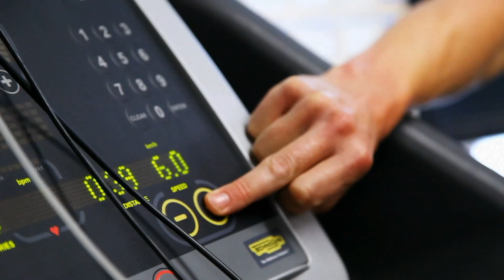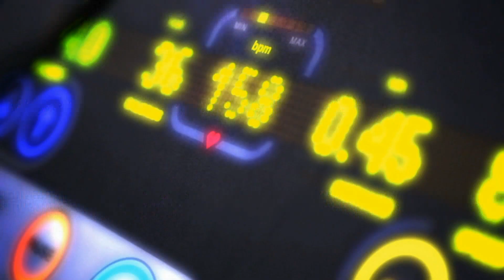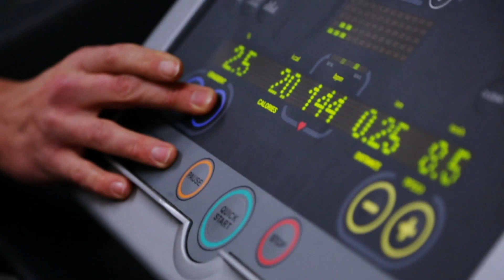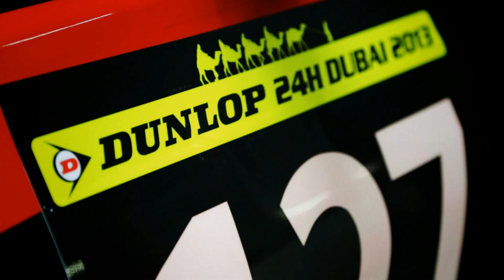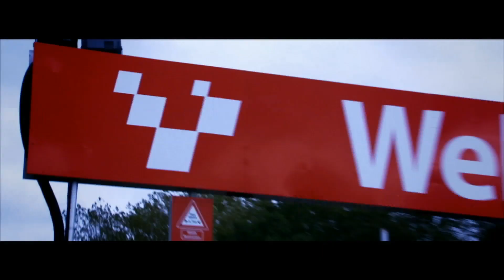GT Academy Race to Dubai - Episode 17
Approaching the end of their driver development programme, Wolfgang Reip, Peter Pyzera and Mark Shulzhitskiy return to the high performance centre for a gruelling fitness assessment. Are they fit enough to be professional racing drivers?

Meanwhile the RJN Motorsport team prepare for the Dubai 24 Hours. Jann Mardenborough shares his experience of Dubai with the latest recruits.